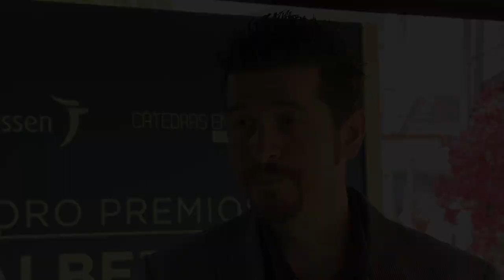Dr. Gabriel Heras | Foro Premios Albert Jovell 2016